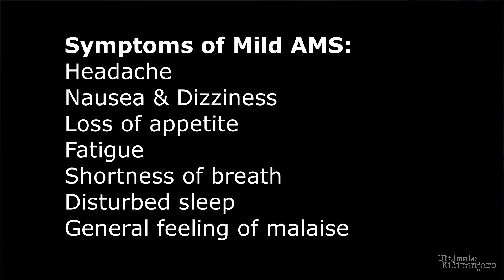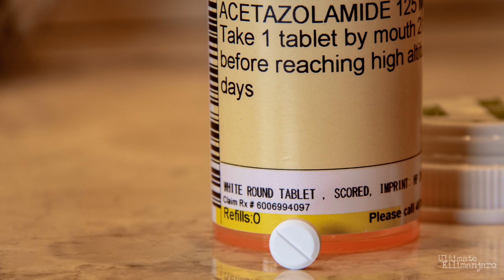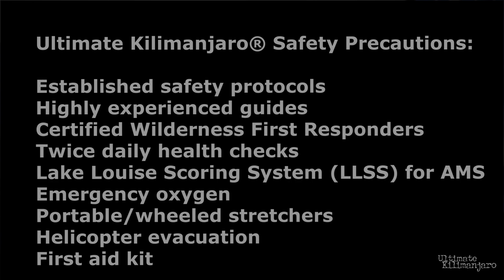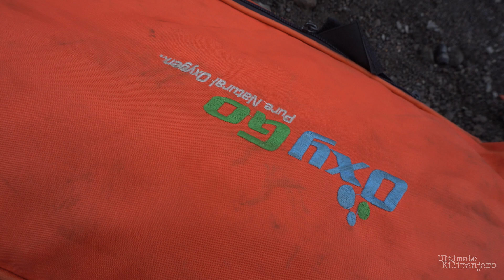Is Climbing Kilimanjaro Safe? (How to Reduce the Risk)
We understand you have many choices when it comes to Kilimanjaro guide services. But when selecting an operator, your safety should take precedence over any other consideration. Beware of companies that downplay the potential dangers of high altitude trekking. They’re more focused on selling you a trip than helping you make an informed decision.

In this video, we examine what dangers you may face while climbing Kilimanjaro and what we do to minimize the risks.

High altitude trekking is inherently risky. It’s the nature of being on such a tall, expansive mountain such as Kilimanjaro, situated far away from medical facilities. Total safety can never be guaranteed – by anyone. Deaths can and do occur on the mountain.

Many companies that operate on Kilimanjaro are not capable of handling life-threatening emergencies. When you choose to climb with Ultimate Kilimanjaro®, you are literally entrusting us with your life. That fact is not lost on us. The Ultimate Kilimanjaro staff take your health and safety very seriously.

We have a comprehensive safety system that was co-developed with the knowledge and expertise of professional mountaineers, western doctors and altitude experts.

In the event of an emergency on the mountain, Ultimate Kilimanjaro® guides are trained to take swift action. Because of our established protocols, there’s never any question on how to best resolve an issue. Whether it’s a sprained ankle, hypothermia, exhaustion, or altitude sickness, our guides are capable of getting you to safety.

We can coordinate a rescue from anywhere in the park. On the mountain, our teams carry bottled oxygen on every climb. Oxygen can be used to treat AMS in conjunction with rapid descent. Additionally, we can initiate helicopter evacuation through third party service Kili MedAir.

When you climb Kilimanjaro, it’s important that you understand the risks of being at high altitude in a remote location. While it’s impossible to remove all danger, you certainly can minimize it.

Many operators appear to be great, if everything goes well. But when life threatening situations arise, the vast majority of companies are not trained or equipped to handle medical emergencies. The truth is, the standards that western clients expect in terms of safety are not the norm on Kilimanjaro expeditions.

That’s why it is imperative that you choose an experienced, safety-focused operator like Ultimate Kilimanjaro®, which practices comprehensive, practical and effective safety protocols.

Because our number one priority is to make sure you return home safely.

VIDEO CONTENTS
0:00 - Intro
0:33 - Acute Mountain Sickness
1:42 - Altitude Medication
2:24 - Safety Precautions
3:29 - Daily Health Checks
4:37 - Kilimanjaro Rescue
5:19 - Final Words

ABOUT ULTIMATE KILIMANJARO

Ultimate Kilimanjaro® is, quite simply, the #1 guide service on Mount Kilimanjaro.

With more than 15 years of experience, Ultimate Kilimanjaro® has a proven expertise on Mount Kilimanjaro. We lead over 150 climbs per year, with more than 1,000 adventurers climbing with us annually. Literally thousands of climbers have stood on the top of Kilimanjaro with us. Our clients have included celebrities, film makers, senators, ambassadors, authors, journalists, and even the world record holder for the oldest person to summit.

All agree, you won’t find a better Kilimanjaro outfitter.

Our expert guides, high quality standards, and focus on safety have made us the top choice for thousands of customers from all over the world. In short, we know what it takes to get you to the summit – in an safe, fun, and affordable way.

Thousands of people have stood on the summit of Mount Kilimanjaro with us.

Won’t you join us on the Roof of Africa?